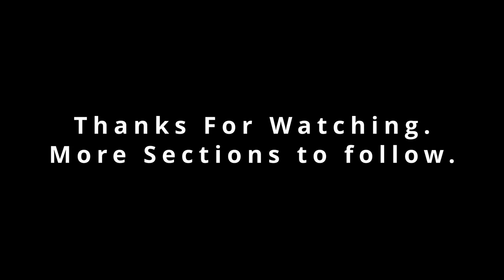Uncover The Beauty: Arkansas Overlanding Route, Section 19 - Exploring Nature!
Arkansas Overland Route, Section 19, TrailHawk Loop
Exploring Arkansas in our 2021 Jeep Cherokee Trailhawk and mapping a new  Arkansas Overland Trail. This video shows section 19 of The Arkansas Overland Route we are mapping.  This route is made up of many sections that are mapped and turned in to Onx Offroad. After approval and uploading it to the Onx Offroad App you can follow this same route using Onx. This section is mainly gravel and sloppy when wet . Watch for wildlife. This route starts off Hwy 82 ,The  Video is - Falcon Bottoms Back Roads. Check out the Arkansas Overland Route Playlist in  our library. I hope these videos of the route will help you plan your trip when the time comes. Many more to come. dash cam sped up to 200%
    This video shows the section of route to Crosset Harbor Recreation Area.
Open
All year

Sites
Total: 119, Elecwater: 119, Max RV Length: 50 ft

Amenities
Water, Electric, Fifty Amp, Tents, Picnic Tables, Restroom, Dump Station, Showers, Campfire, Boat Launch
Crossett Harbor RV Park
Crossett, AR 71635

Web Site: Crossett Harbor RV Park

Southeast Arkansas          Ashley County
Surrounded by the Felsenthal National Wildlife Refuge
5 miles West of Crossett, on US Hwy 82

SITES: 119 W/E
PULL THRUS: None                                    BACK-INS: 119 at 50 Ft
SLIDE OUTS: Yes, Both Sides               ELECTRIC: 117 30 Amp, 2 50 Amp

DESCRIPTION: Located in Southeast Arkansas, Crossett Harbor RV Park is completely surrounded by the lush, Southern forest of Felsenthal National Wildlife Refuge, with close proximity to the Ouachita and Saline Rivers. A public boat ramp is located at Crossett Harbor, adjacent to the park. Crossett is just six miles away with a wide selection of shopping, restaurants, and churches, a hospital, zoo, and museum.

AMENITIES: Full Time Resident Manager, Boating and Boat Ramp at adjacent Crossett Harbor, Restaurant, Group Pavilion and Picnic Grounds, Paved Camping Sites with Charcoal Grills, Concrete Picnic Tables, Fire Rings, and Lantern Hangers, Handicap Sites. Restrooms and Showers, Dump Station, Hiking, Tenting Available.

DIRECTIONS: Five miles West of Crossett, on US Highway 82.

RENTAL UNITS: None                                        MONTHLY/LONG TERM SITES: Yes

Recreation USA Members will pay $13.00 a night and have an unlimited length of stay, space available.  Waterfront sites not included.  Over 4 people is $3.00 per day per person.
I hope seeing videos of each section helps you in planning your Arkansas Overland Route Adventure.